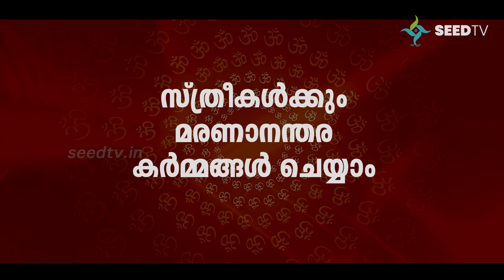സ്ത്രീകൾക്കും മരണാനന്തര കർമ്മങ്ങൾ ചെയ്യാംIസംശയനിവാരണം(Questions and Answers) I Swami Chidananda Puri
സ്ത്രീകൾക്കും മരണാനന്തര കർമ്മങ്ങൾ ചെയ്യാം I സംശയനിവാരണം(Questions and Answers) I Swami Chidananda Puri